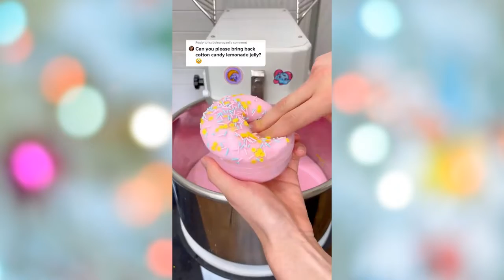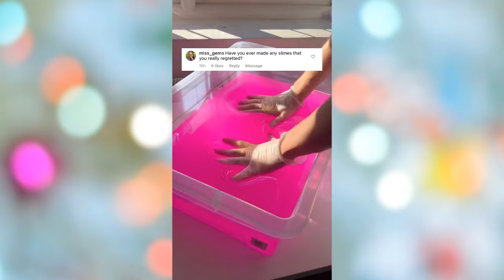Oddly Satisfying Video With Relaxing & Calm Deep Sleep Music for Stress Relief & Meditation #118